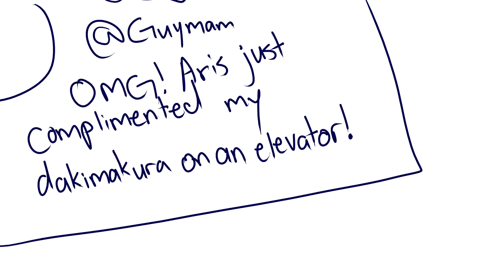ATP Animatics - Japan Strats and Elevator Body Pillows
Aris runs into some Nigerians in Japan, and encounters a legend on an elevator during Evo